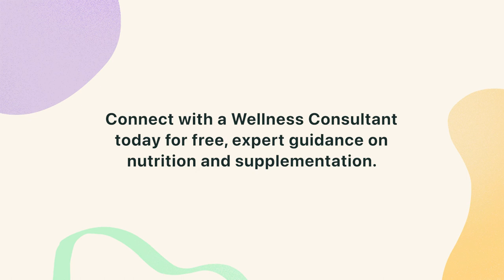Foods to Help Strengthen My Bones? | Ask a Wellness Consultant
Matthew, one of our in-house Wellness Consultants shares some answers about foods that are good for bone health.

Connect with a Wellness Consultant today for free, personal guidance on any nutrition or supplementation questions you may have. Click here to call, chat, or email the experts